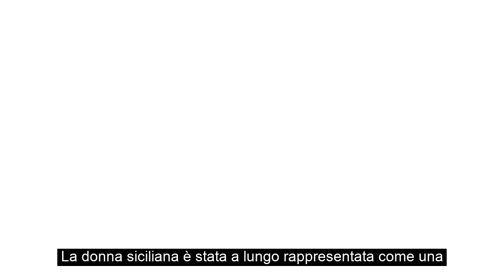‘Le siciliane’ di Gaetano Savatteri | booktrailer animato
Per Gaetano Savatteri, raccontare la Sicilia significa esplorare le vite delle sue donne.

Eppure, la femminilità siciliana è stata a lungo rappresentata in modo stereotipato, fossilizzato: veli neri, pudore, segregazione. Davvero è tutto qua?

Certo che no. Vista da vicino, questa immagine prende vita, muovendosi fra avvelenatrici, nobildonne, operaie, intellettuali, artiste: donne in grado di prendere in mano il proprio destino.

Questo è il primo di sette video disegnati dall’illustratore Luca Ralli, a cui abbiamo chiesto di interpretare i nostri libri mentre il Natale si avvicina.🎄🎁 ‘Le siciliane’ non aspetta che voi